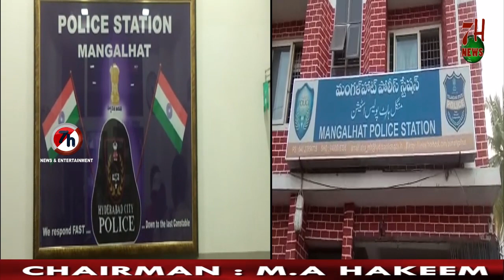WEST ZONE TASK FORCE RAID ONE PLASTIC SHOP AT MANGHALAT PS LIMITS | 7H News | Hyderabad